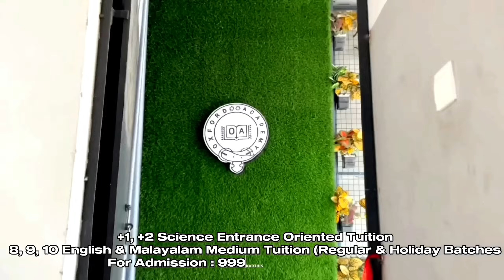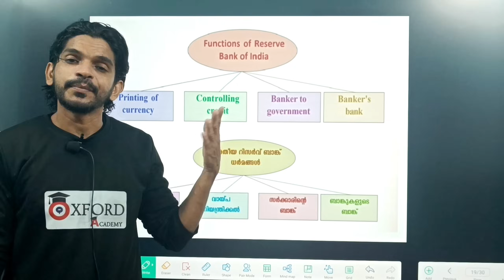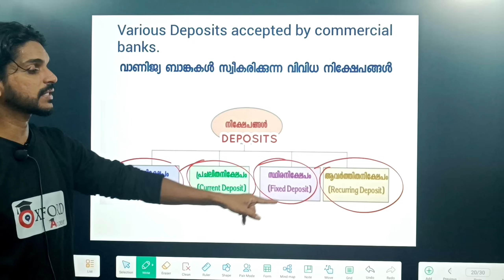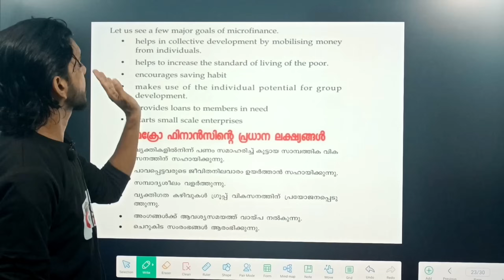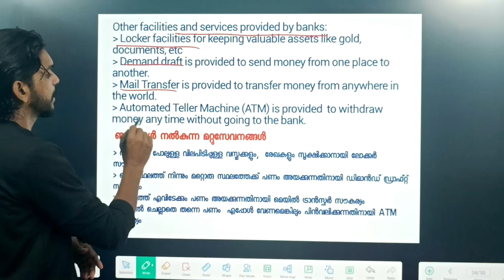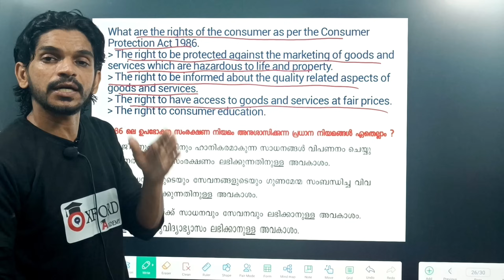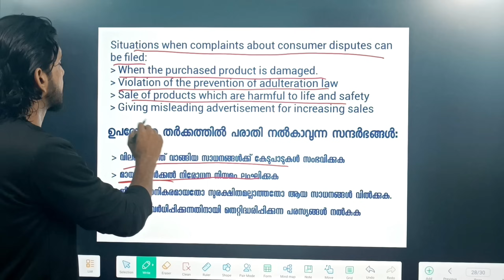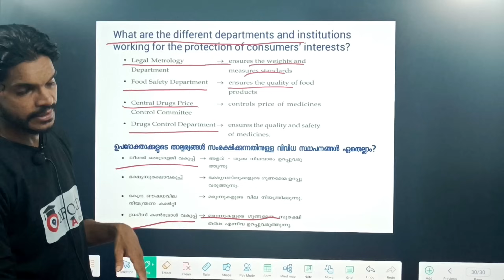SSLC Geography Chapters 9,10 Sure Questions